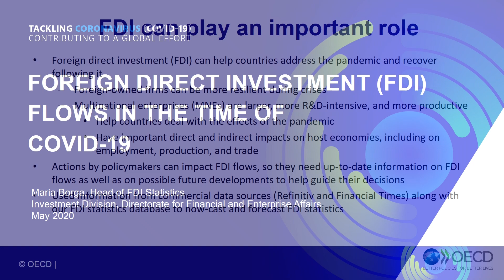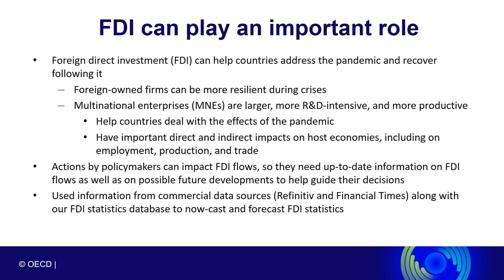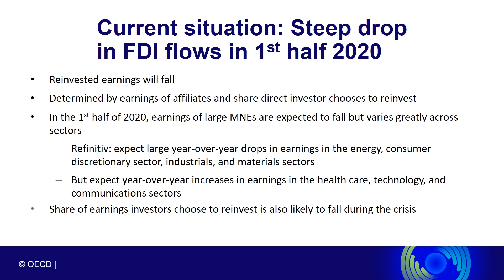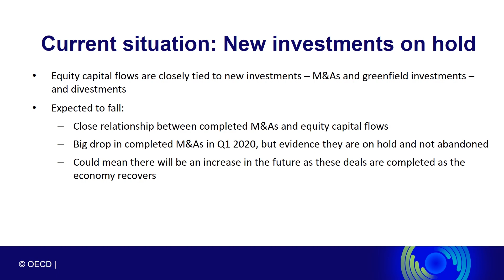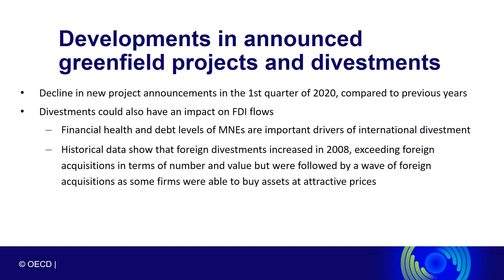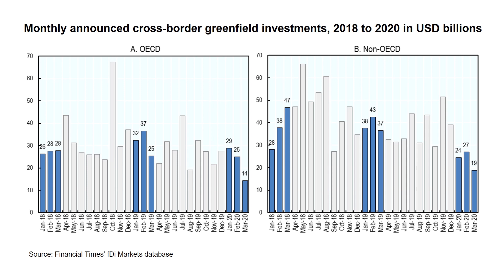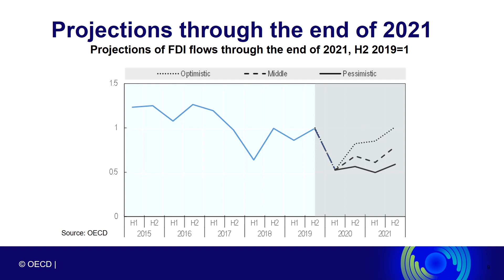Foreign direct investment flows in the time of COVID 19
Maria Borga, OECD Head of International Investment Statistics Unit,  presented at the webinar on foreign direct investment flows in the time of COVID-19 on 13 May 2020.

This webinar presented and discussed an OECD policy note on Foreign Direct Investment Flows in the time of COVID-19 that considers the implications and challenges of the COVID-19 crisis for international investment. The note reviews initial responses from the OECD investment policy community as economies around the world address the crisis and prepare for the recovery.

For more information on the policy note and to view the webinar please